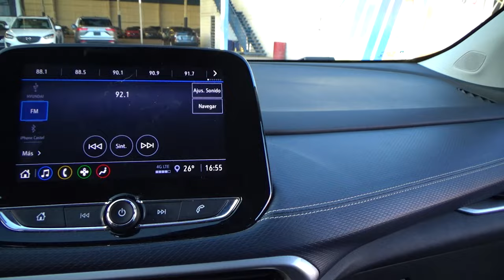Chevrolet / Tracker / 2021 - 16879